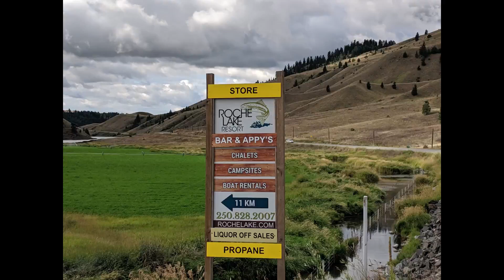Roche Lake Camping and Fishing trip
Camping and fishing with my awesome Wife